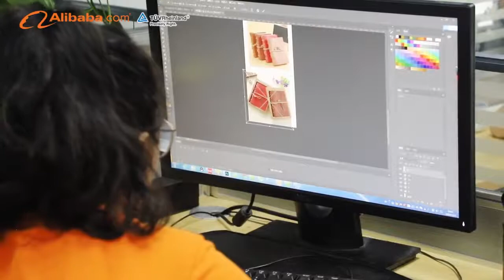Welcome come to vist my factory!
Hi, can you plz take 2mins here to have look for my factory, it is professinal on making Card Holder, Luggage tag, Passport Holder,Dice cup,Backgammon, leather tray,leather cosmetic mirror and other leatherware. My whatsapp is 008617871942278